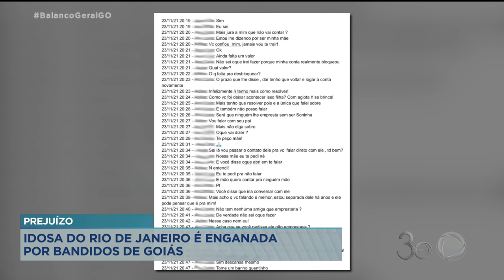PREJUÍZO: IDOSA DO RIO DE JANEIRO É ENGANADA POR BANDIDOS DE GOIÁS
UM HOMEM FOI PRESO AQUI EM GOIÁS, ENVOLVIDO EM GOLPE CONTRA IDOSA DE 79 ANOS, DO RIO DE JANEIRO.